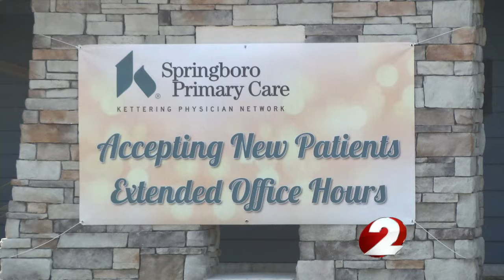New medical facility in Springboro